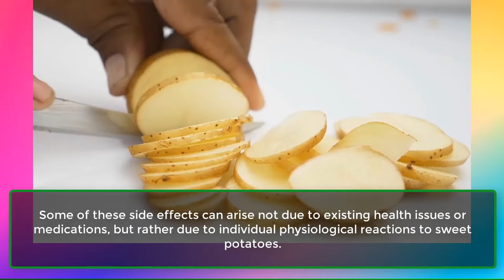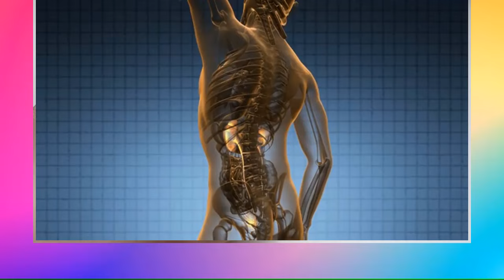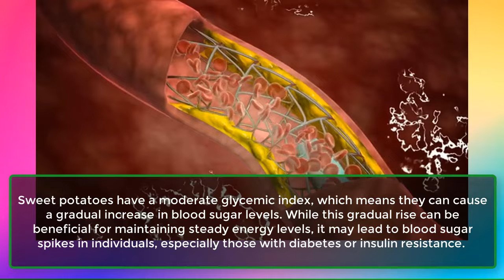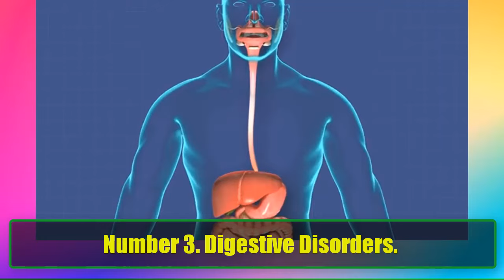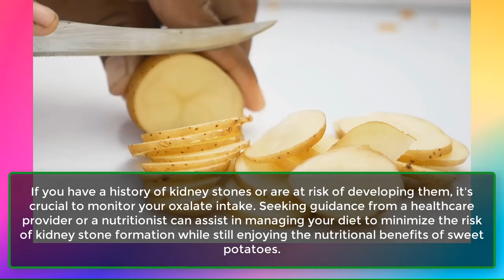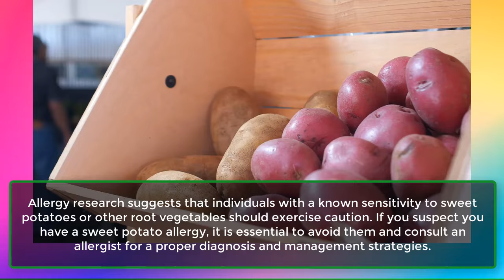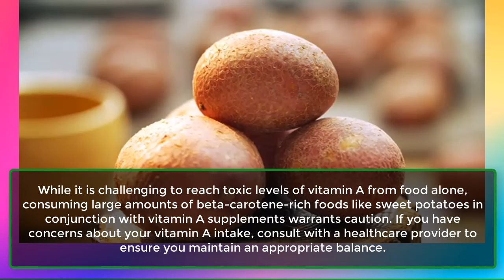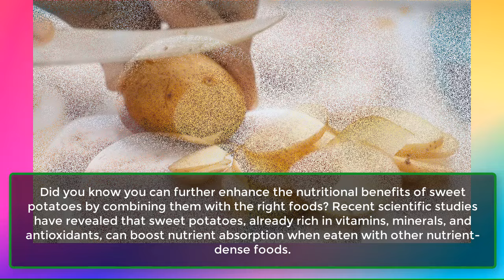Avoid SWEET POTATO If You Have These Health Problems | Learning Hub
Sweet potatoes are celebrated for their nutritional value and versatility in cooking. These vibrant tubers are rich in essential nutrients such as vitamins, minerals, fiber, and antioxidants, all of which contribute positively to overall health and wellness. From side dishes to soups and baked goods, sweet potatoes have become a popular choice for many seeking to enhance their diets.

However, despite their numerous health benefits, sweet potatoes may not be suitable for everyone. In this video, we will explore the potential side effects of consuming sweet potatoes, particularly for individuals with specific health conditions or those taking certain medications. Some side effects may arise not due to existing health issues or medications, but rather from individual physiological reactions to sweet potatoes.

By the end of this video, you'll understand when to avoid sweet potatoes and how to incorporate them wisely to maximize their benefits. We will also discuss groundbreaking scientific research on optimizing nutrient absorption through sweet potato consumption.

Sweet potatoes are renowned for their impressive nutritional profile, notably as an excellent source of beta-carotene, which converts to vitamin A, an essential nutrient for vision and immune function. Each sweet potato also provides a range of vitamins and minerals, including vitamin C, vitamin B6, potassium, and manganese, which support energy production and overall health. Additionally, the fiber content in sweet potatoes promotes digestive health and helps regulate blood sugar levels.

Let's begin by exploring the conditions under which it may be advisable to avoid consuming sweet potatoes.
Number 1. Kidney Health.
Number 2. Blood Sugar Management.
Number 3. Digestive Disorders.
Number 4. Oxalate Content.
Number 5. Allergic Reactions.
Number 6. Medication Interactions.
Number 7. Vitamin A Toxicity.
Number 8. Thyroid Function.